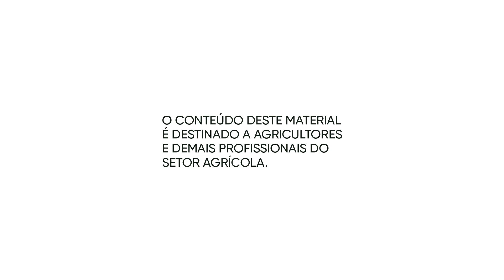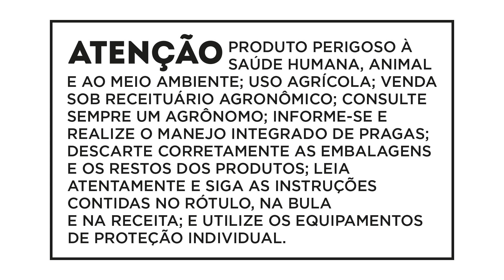Entrevista com Nathalia Resende, Gerente de Marketing de Campo na Corteva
Em uma entrevista para o projeto Desafios da Soja do Portal Destaque Rural, Nathalia Resende, Gerente de Marketing de Campo na Corteva, falou sobre a pressão de doenças na cultura da soja na safra 23/24 e a importância do manejo com produtos robustos.